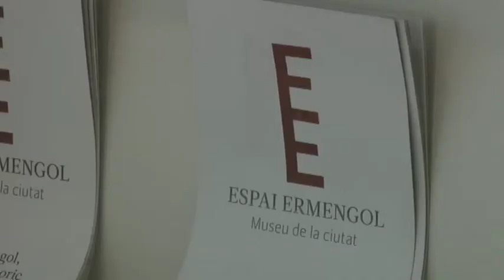Alt Urgell, 18-09-13 PROGRÉS VOL MÉS RECURSOS PER TURISME SEU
El grup PSC-Progrés a La Seu vol que l'Ajuntament de la ciutat destini més recursos a Turisme Seu per tal de dinamitzar el sector turístic. Progrés a més, denuncia que la central de reserves d'aquest organisme ha estat fora de servei en ple estiu i destaca altres mancances per la promoció turística de La Seu d'Urgell.